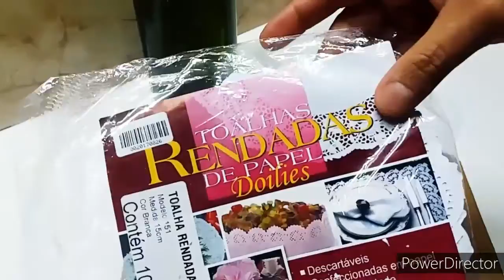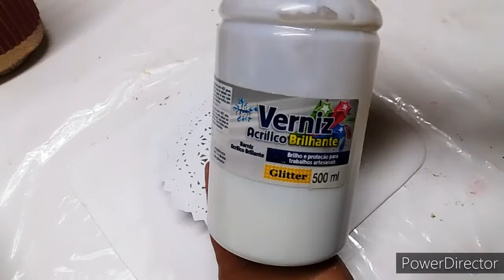DIY: BUQUÊ NA GARRAFA DECORADA| RECICLAGEM | TEXTURA COM PAPÉIS | UM LUXO!!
Nesse Vídeo vc irá aprender Como decorar GARRAFA RECICLADA usando TEXTURAS com PAPÉIS ... QUER APRENDER? FIQUE LIGADO ATÉ O FINAL DO VÍDEO!!

Bem Vindo ao Canal: DE ARTESANATO
Simone Arrogo Feitos pra Você
É um prazer ter você aqui comigo... com IDÉIAS CRIATIVA para sua inspiração... Não perca a oportunidade...SE INSCREVA, ATIVE O SININHO PARA TODAS AS NOTIFICAÇÕES, CURTA👍E COMPARTILHE ESSA IDÉIA ... DEIXE SEU COMENTÁRIO PARA EU TE CONHECER, SUA OPINIÃO É MUITO IMPORTANTE PARA MIM OU PARA TIRAR SUAS DÚVIDAS... Responderei  com muita ALEGRIA

MATERIAL

GARRAFA RECICLADA
PAPEL DE SEDA
PAPELÃO CANELADO
PAPEL TOALHA RENDADO
TINTA PVA TRUE COLORS BRANCO
TINTA ACRÍLICA ACRILEX ROSA CICLAME
COLA CASCOREZ
PASTA METÁLICA GOLDFIX OURO VELHO
PASSAMANARIA
ROSINHAS DE CETIM
FITA DE CETIM
APLIQUE FLOR GRATIDÃO DE RECORTE À LASER
ACRÍLICO CRISTAL PARA TAMPA
PÉROLA CRAQUELADA